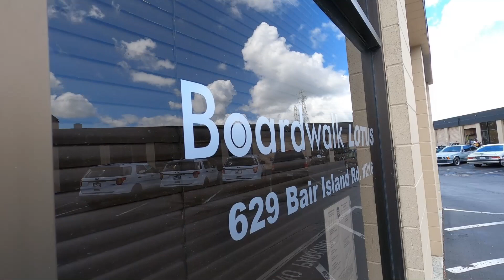2020 Lotus Evora GT: We Put the Evora GT to the Test | Extended Review | Autovlog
2020 Lotus Evora GT: We Put the Evora GT to the Test | Extended Review | Autovlog, Lotus called, and we responded, we'd be nuts to not take an Evora GT, and not do a multi-part feature on a Lotus Car, who's crazier, them or us?  This is our first installment of the feature and my response to picking it up and commuting the Evora 60 miles to home, and it appears outside of the Enthusiast, niche, of a niche scene, nobody knew what a Lotus was; and while I say it's NOT an Evora, of course it is, it's just a 416 HP variation that makes it absolutely different!  The amount of attention I received in this car was just mind blowing.